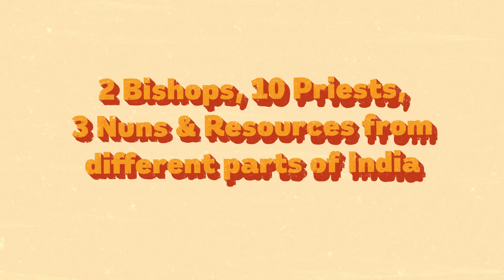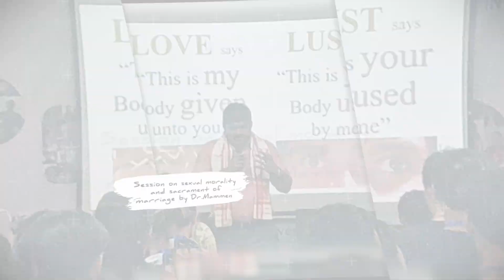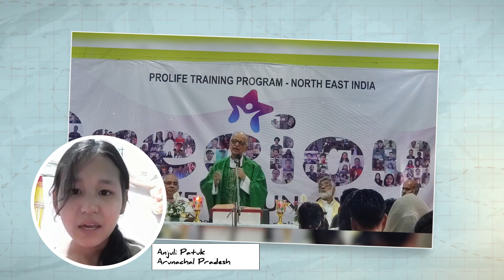Precious - Love The Unloved